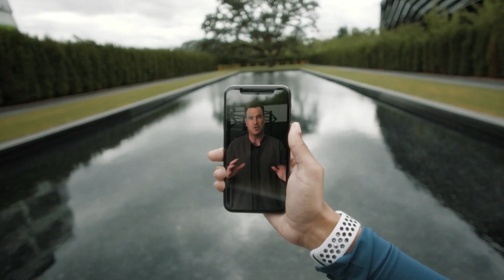Otilia Adelante Maxun Remix new video